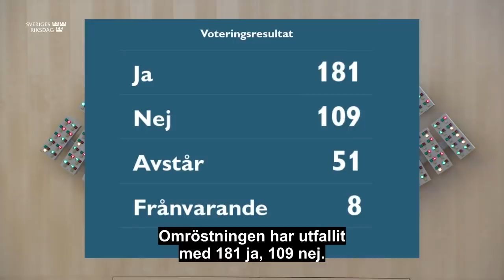Löfvens reaktion – här röstas han bort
MISSTROENDEOMRÖSTNINGEN MOT STEFAN LÖFVEN

Statsminister Stefan Löfven (S) fälls i omröstningen. Det betyder att en svensk statsminister för första gången i historien fällts i en misstroendeomröstning.

181 ledamöter röstade för, 109 röstade emot och 51 ledamöter avstod röstningen. Åtta ledamöter var frånvarande.